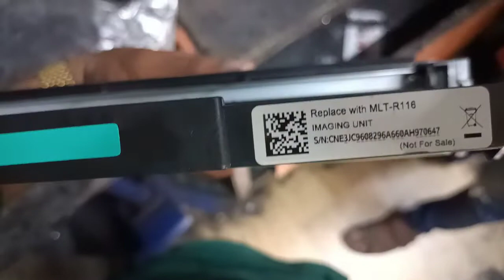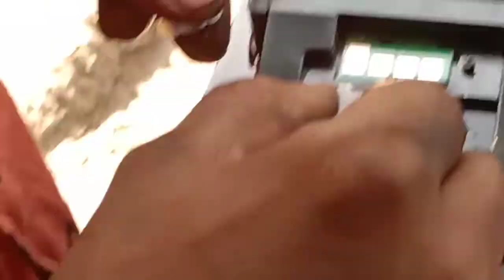samsung MLT-R116 drum unit service ( samsung xpress m2876nd drum change ) r116 imaging drum unit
Samsung MLT-R116 toner Refilling || how to refill MLR R116Cartridge in hindi || hp toner Refilling
Samsung mlt-r116 drum unit Service

hp_119a_cartridge_refiling, hp_colur_cartridge_refiling_kese_kare, 119a toner refilling in hindi, 110a toner refilling bengali, 119a toner refilling spring, 119a toner refilling malayalam, 119a cartridge refilling in telugu, hp 119a toner refilling video tamil, zebion toner cartridge 119a refilling,
hp_87a_cartridge_refiling, hp_cartridge_refiling_kese_kare, 87a toner refilling in hindi, 87a toner refilling bengali, 87aa toner refilling spring, 87a toner refilling malayalam, 87a cartridge refilling in telugu, hp 87a toner refilling video tamil, zebion toner cartridge 87a refilling,
hp_56a_cartridge_refiling, hp_refiling_kese_kare, 56a toner refilling in hindi, 56a toner refilling bengali, 56a toner refilling spring, 56a toner refilling malayalam, 56a cartridge refilling in telugu, hp 56a toner refilling video tamil, zebion toner cartridge 56a refilling,